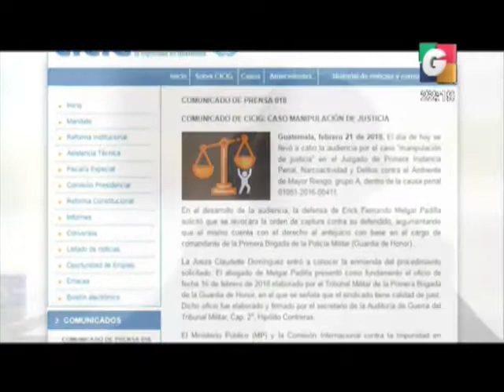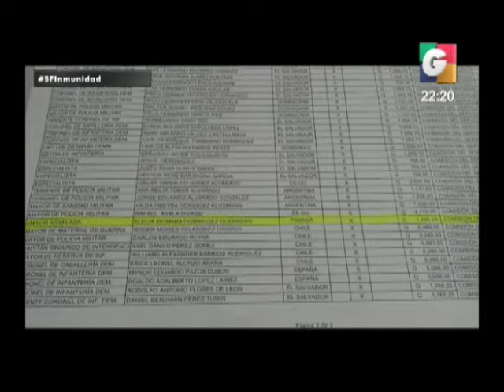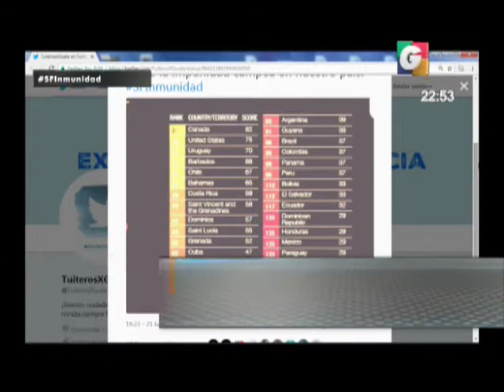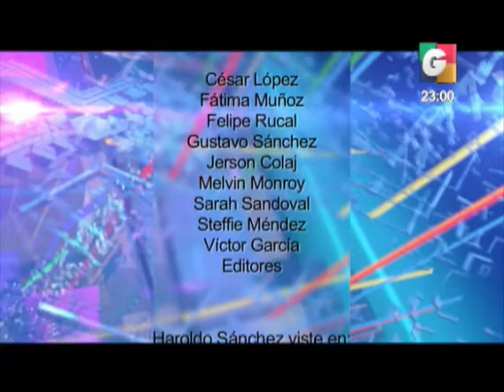Gral. Erick Melgar Padilla se entrega a la Justicia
La Jueza Claudette Domínguez revocó la orden de captura contra el Gral. Erick Melgar Padilla. Luego el militar señalado compareció ante Tribunales y se enciende el debate alrededor de la decisión de la Jueza.